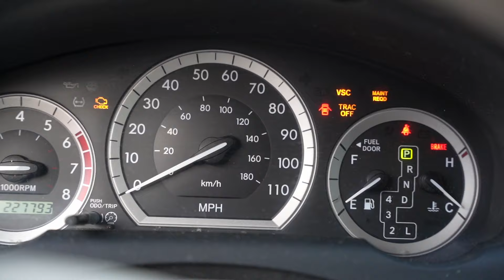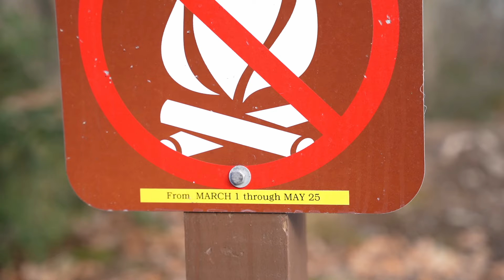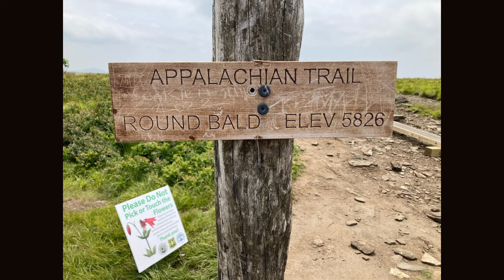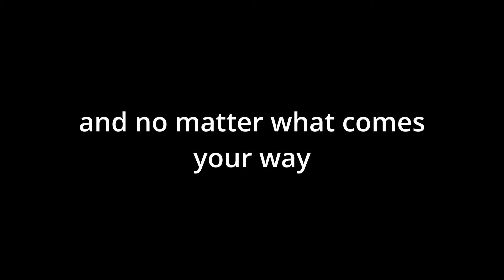Dear Dad...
Growing up my dad and I didn't really get along. We were always butting heads meaning we didn't always have the best relationship. As I'm growing up, and he's growing older, I'm realizing just how much we have in common even though we still have our differences. While I was home for the Holidays I wanted to take my dad out on a car camping trip to share our love for the outdoors, hiking, and camping in hopes to build our bond.